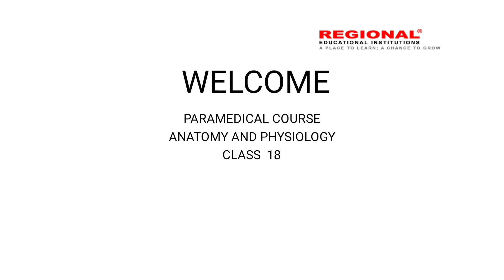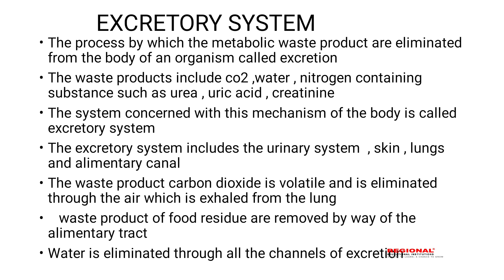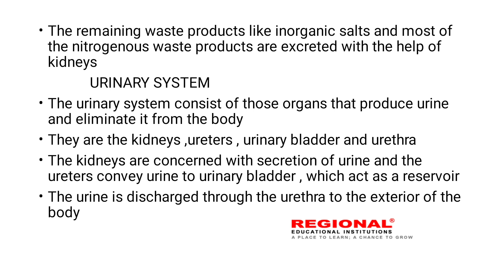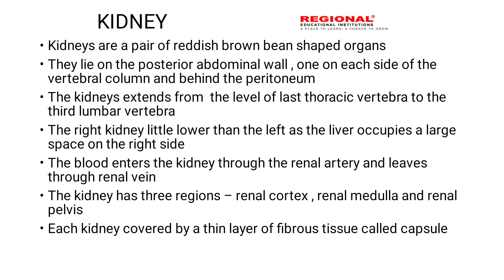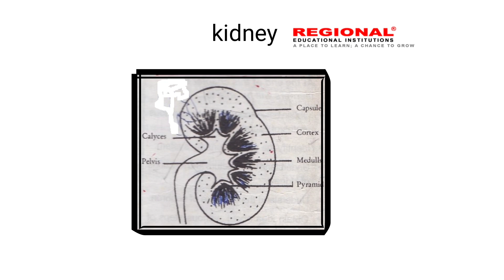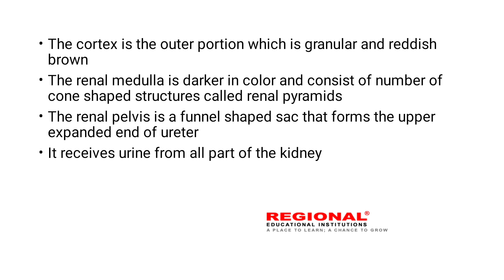MLT & NA || Excretory System || Part -1 ||Regional Educational Institution